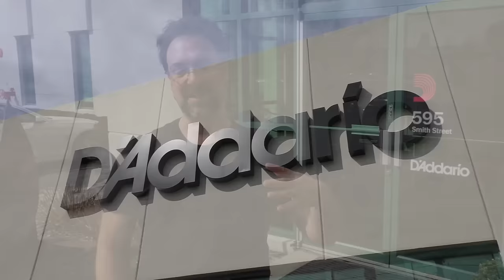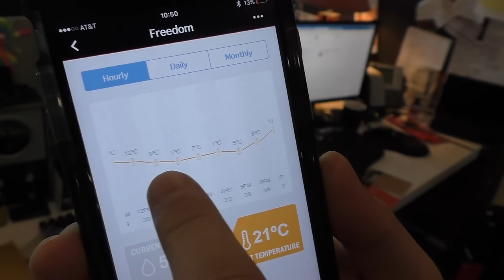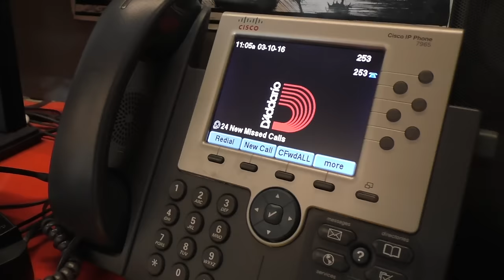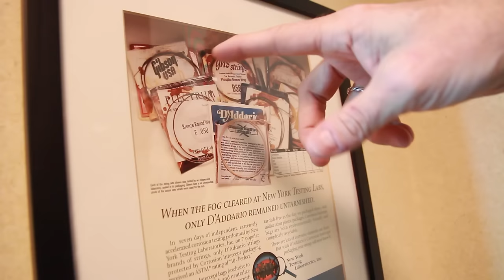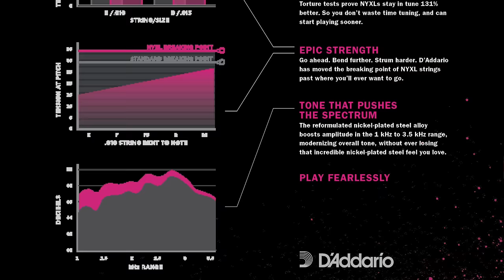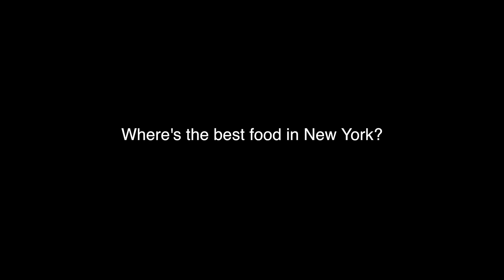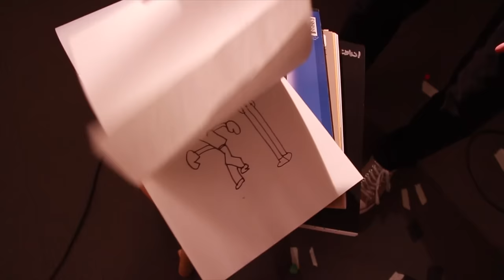D'Addario D'Documentary - Behind the scenes with Chappers